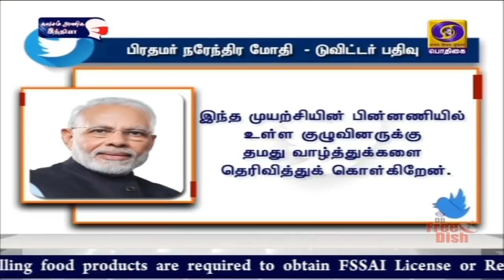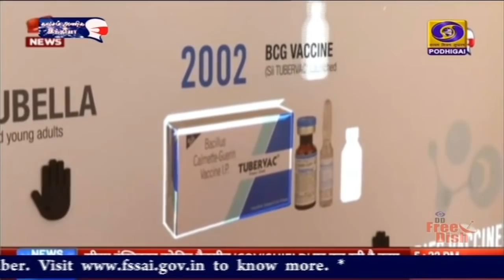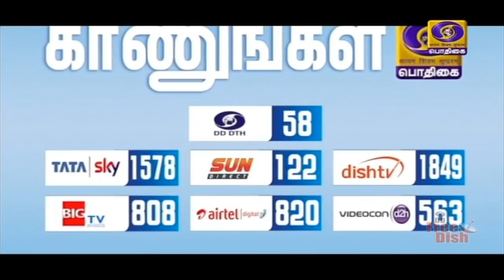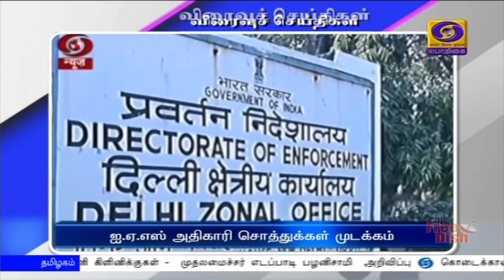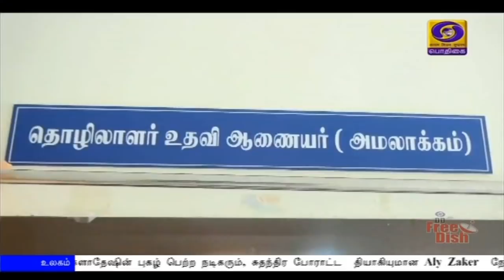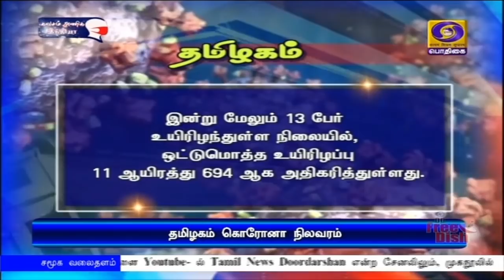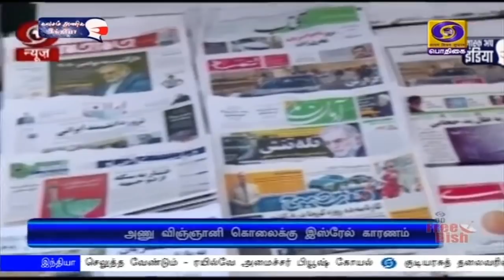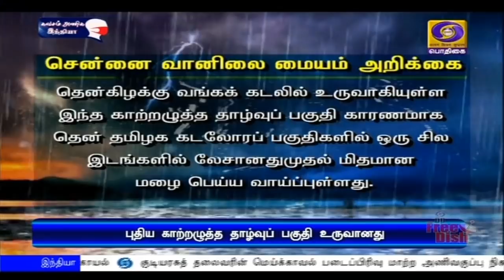பொதிகை இரவு 7.00 மணி செய்திகள் [28.11.2020]PodhigaiTamilNews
பொதிகை இரவு 7.00 மணி செய்திகள் [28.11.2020]